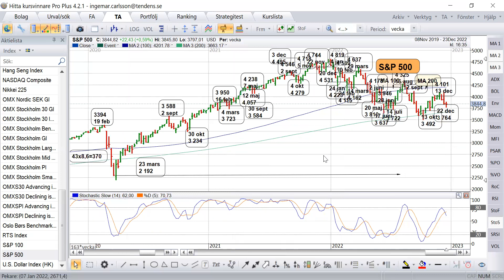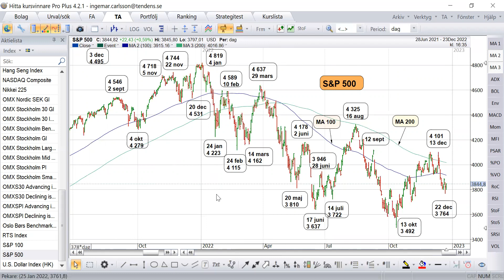S&P 500 - Kort uppdatering inför 27 december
S&P 500 tappar momentum och skapar en toppformation den närmaste tiden efter topparna den 1 dec och 13 dec vid 4 101.